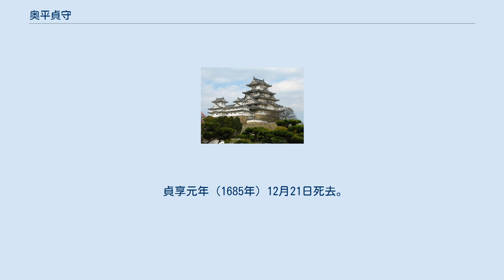奥平貞守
奥平 貞守（おくだいら さだもり、慶長19年（1614年） - 貞享元年12月21日（1685年1月25日））は、伊予松山藩家老、奥平藤左衛門家2代当主。
 父は奥平貞由。
伯母は松平定勝室（二之丸殿）。
子は奥平貞虎。
通称は長七郎、源兵衛、藤左衛門。
 慶長19年（1614年）、遠江掛川で、久松松平家家臣奥平貞由の子として生まれる。
寛永12年（1635年）、家中の席次の争いから、備前下津井に退去する。
寛永14年（1637年）、従兄の伊予今治藩主松平定房の招きで今治に赴く。
寛永18年（1641年）、伯母二之丸殿の仲裁で、伊予松山藩に帰参する。
寛永19年（1642年）、江戸詰となり、新知300石を賜り大名分となる。
後100石の加増を受け家老となる。
明暦元年（1655年）、父の死去により家督と知行1800石を相続する。
寛文元年（1662年）、200石の加増を受ける。
寛文2年（1663年）、藩主松平定長の家督相続御礼言上の際に、江戸城で将軍徳川家綱に拝謁する。
寛文5年（1665年）、300石の加増を受ける。
寛文8年（1668年）、200石の加増を受け知行2500石となる。
延宝7年（1679年）、堺の商人西九郎兵衛より大名物北野茄子茶入を購入して、藩主松平定直に献上する。
貞享元年（1685年）、家老職を辞職し隠居、家督を嫡男貞虎に譲る。
 貞享元年（1685年）12月21日死去。
享年72。